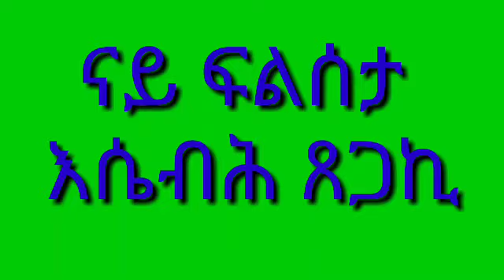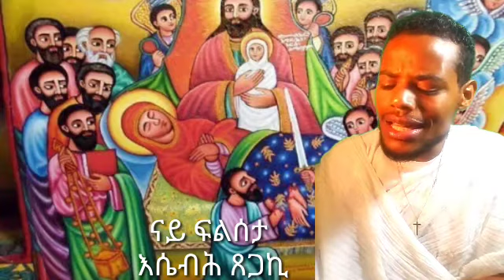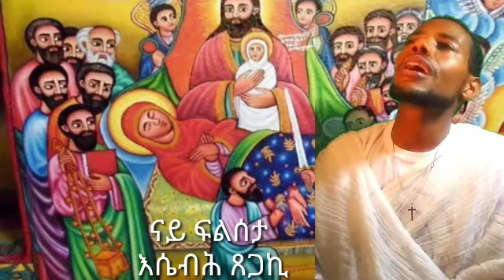Harege weyni anti,maryam ሃረገ ወይን ኣንቲ፡ማርያም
Nay flseta